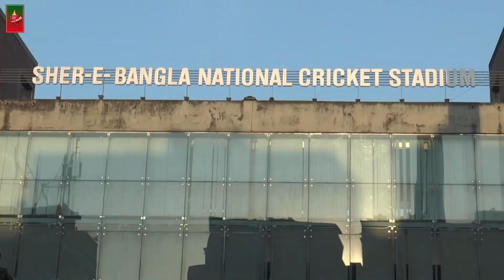বিশ্বকাপে হোয়াইটওয়াশ হলেও যে পরিমাণ অর্থ পাচ্ছে বাংলাদেশ